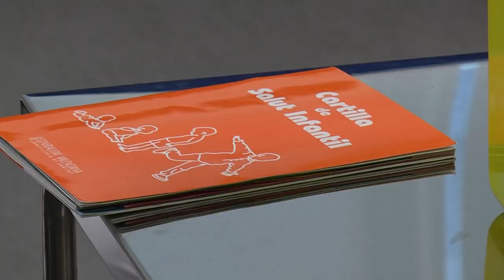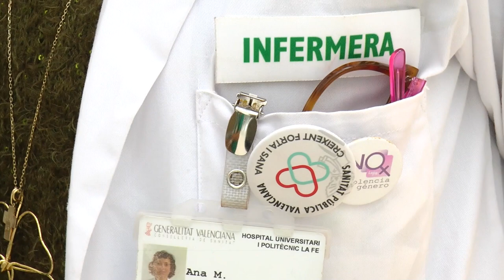La UJI registra un notable ascenso en las matriculaciones de Enfermería | Cecova TV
La Universitat Jaume I de Castellón destaca el aumento de solicitudes de matrícula en las carreras  del ámbito sanitario en las que destacan Enfermería, Medicina, Psicología o Fisioterapia. Un ascenso de jóvenes que inician sus estudios universitarios que han presenciado la importancia de los profesionales sanitarios, y en concreto de las enfermeras y enfermeros, durante la pandemia y en un contexto nunca antes vivido.